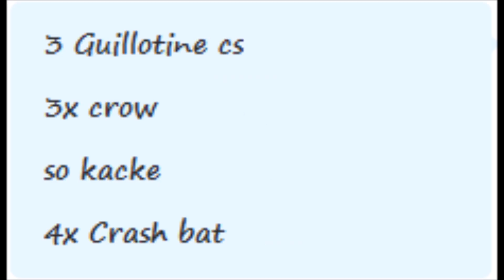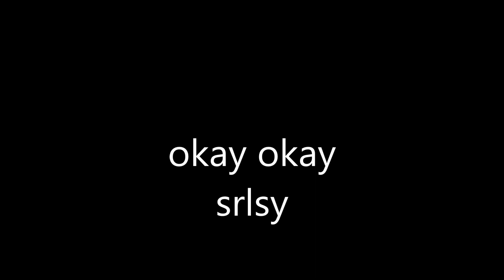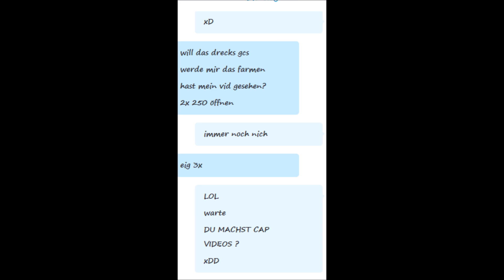Halloween2015 - QUIT S4 LEAGUE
F*ck that shitty event piss of freaks

Soon Coming videos ?

- Dragon nest: Dark Avenger Gameplays
- S4 League: Christmas Special
- S4 League: EZPZ WIN - *TIAGO.

S4 League [eu]
Player : Ayuxa  S4. 80
Skype : Lordjay6019
Steam : Ayuxa